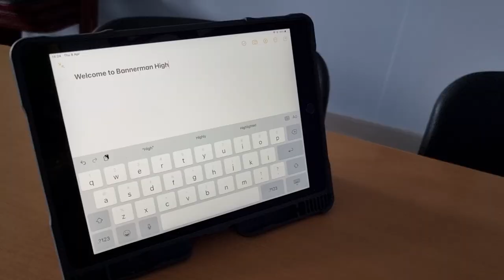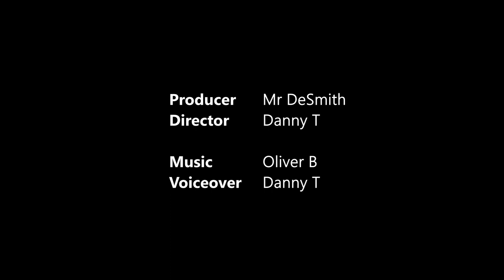S1 Introduction Video 2021 - Bannerman High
Bannerman High Media Production